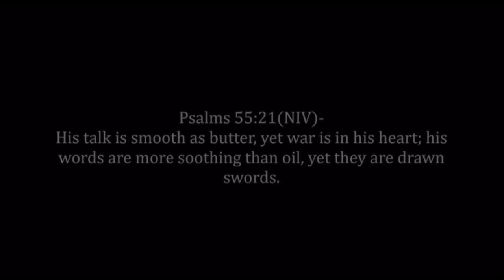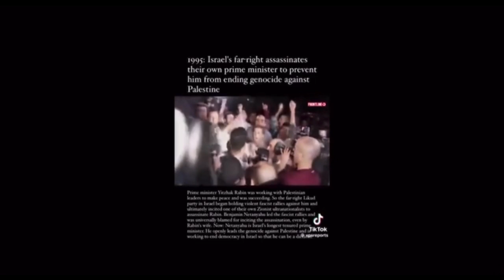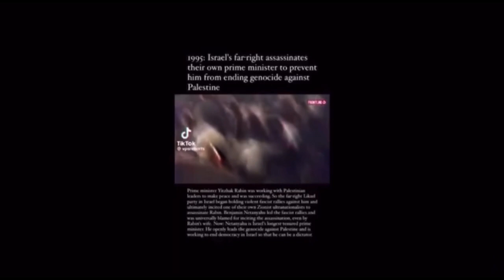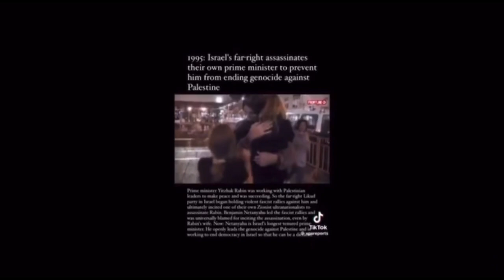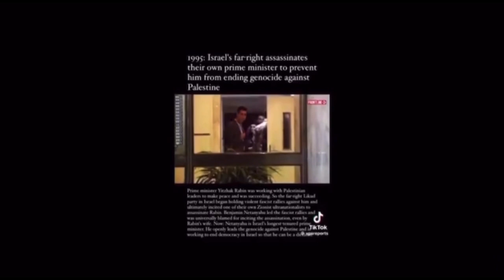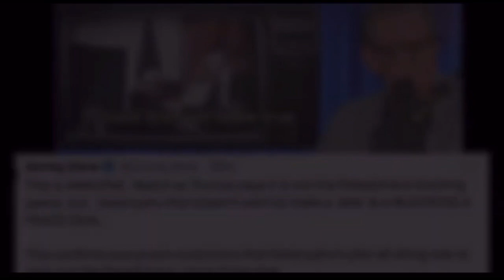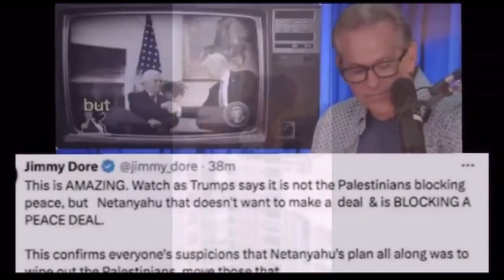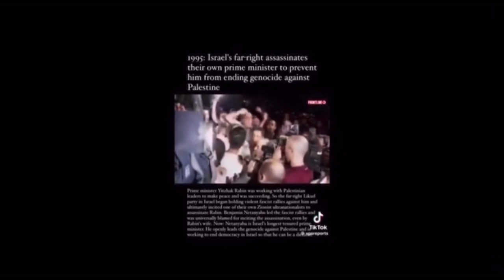Peace Won’t Exist With The SO CALLED White man In Rulership….